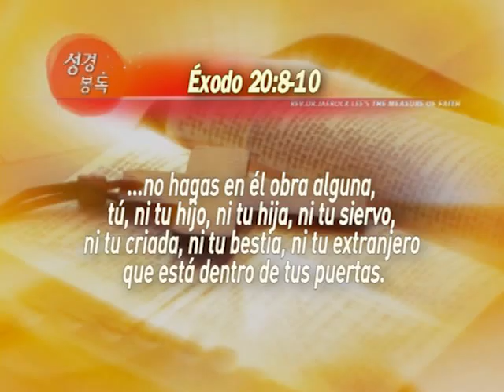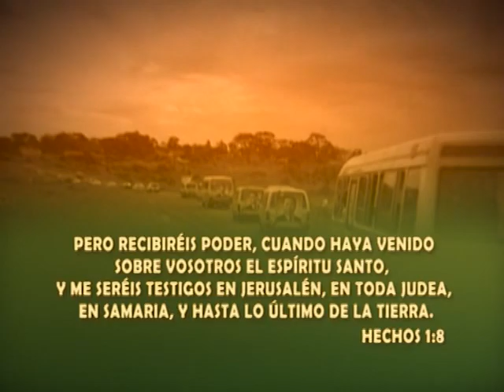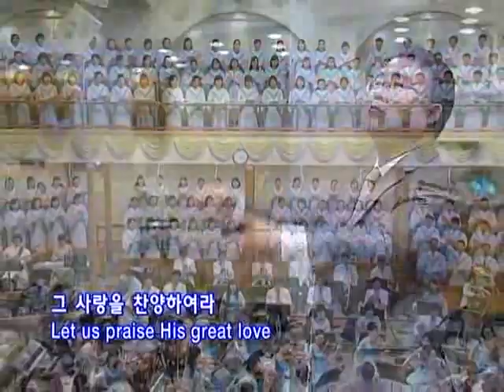01. Guardar Santo el día del Señor | GCNTV Colombia - Dr. Jaerock Lee - Manmin Church